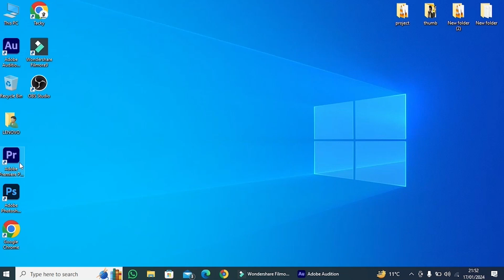How to Reset Adobe Premiere Pro Settings – Restore Default Workspace Layout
Are you having trouble with your Adobe Premiere Pro workspace? In this tutorial, I’ll show you how to reset Adobe Premiere Pro settings to restore the default workspace and improve your editing efficiency. Whether you're experiencing issues with the layout, toolbars, or just want a fresh start, resetting your settings can help you get back on track.

📌 In This Video, You’ll Learn:

Step-by-step instructions on how to reset Premiere Pro preferences
How to restore the default workspace layout for better navigation
Tips for customizing your workspace after a reset to suit your editing style
Common troubleshooting steps for layout and performance issues
The benefits of resetting your settings to enhance your overall workflow
💡 Pro Tip: Regularly saving your custom workspace layout can make future resets easier!

This video is ideal for both beginners and experienced editors looking to streamline their editing process in Adobe Premiere Pro.